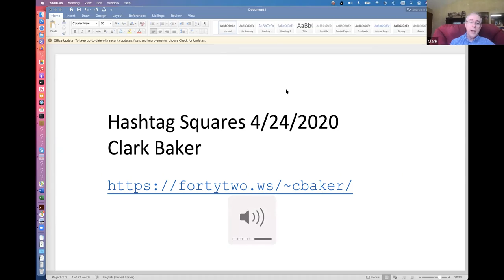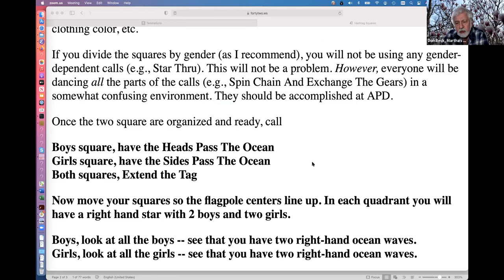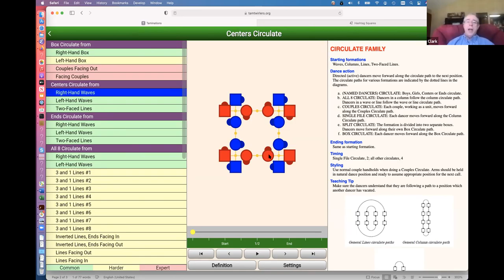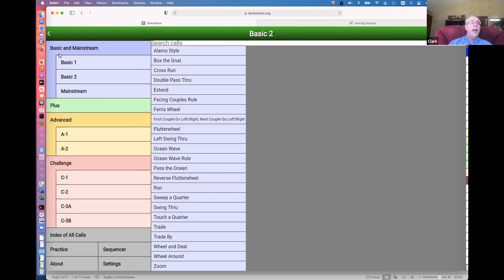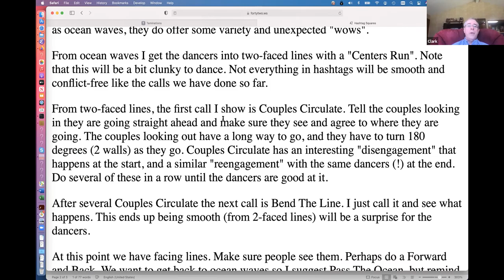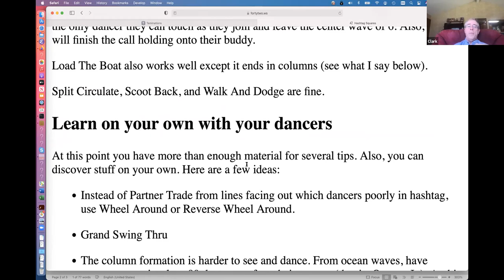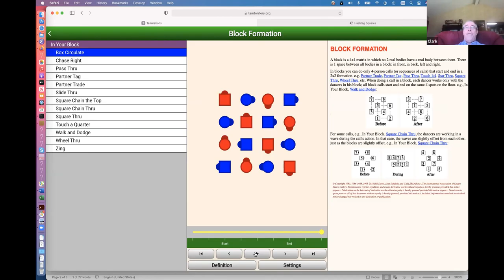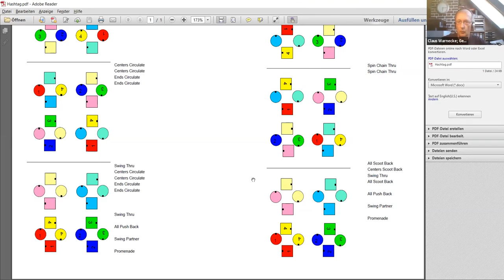Newbie Callers 2021-04-24: Clark Baker on Hashtag Squares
Clark Baker introduces us to calling to 16 person interlocked square dancing Discussed: